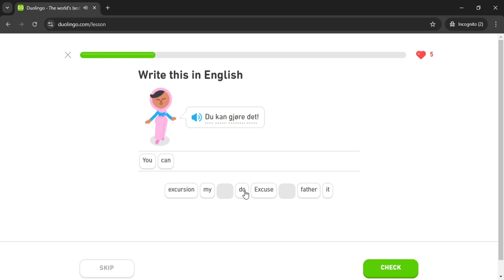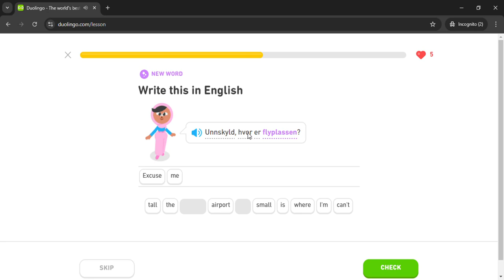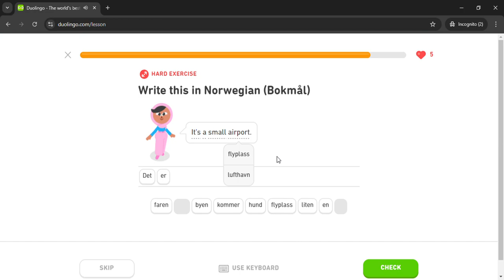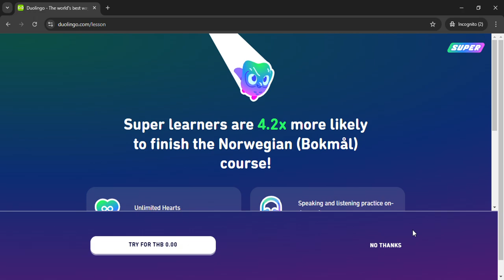Duolingo #441 Norwegian - English (Part 3 - Hotel Stays)